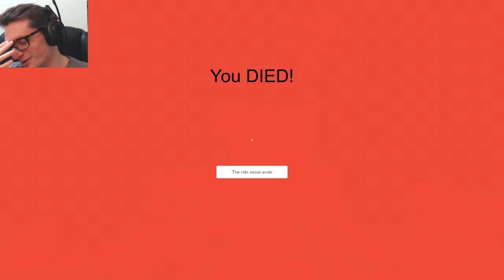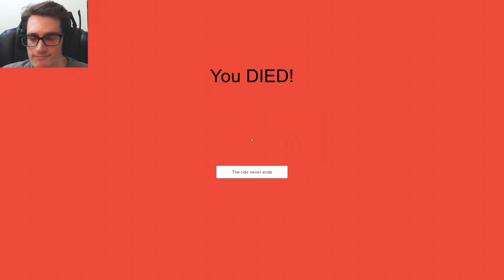Best or Worst Game Ever? | Mr Anchry's Wild Ride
Mr Anchry's Wild Ride's is a Short first person Horror game, where you never know if you are actually playing the game or if the game is playing you.

Can you survive the ride?